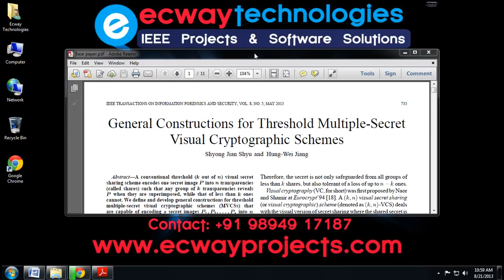General Constructions for Threshold Multiple Secret Visual Cryptographic Schemes